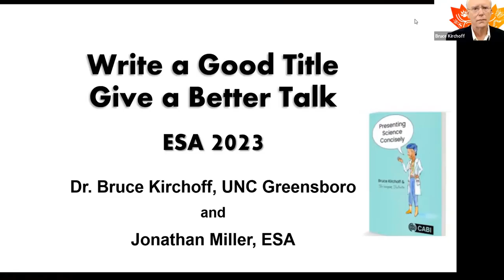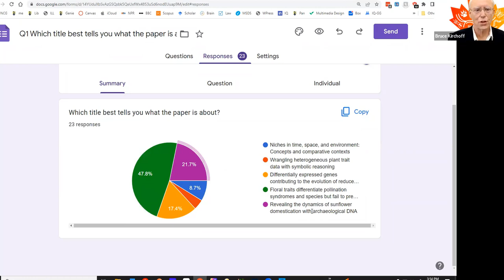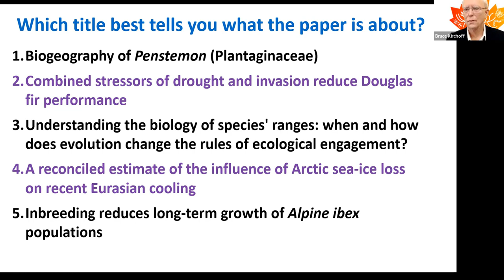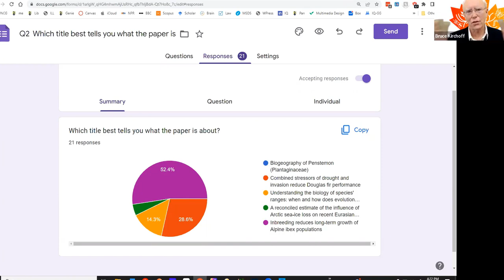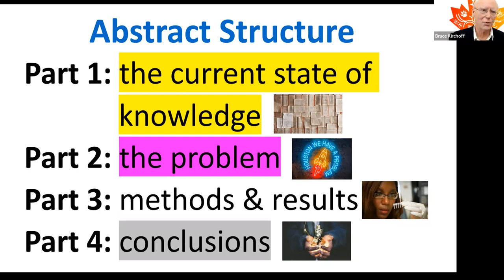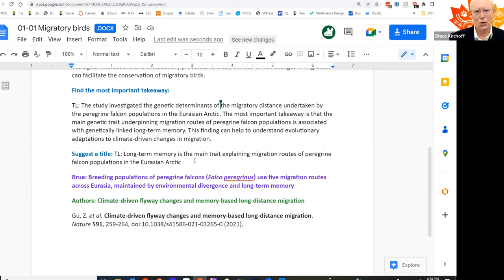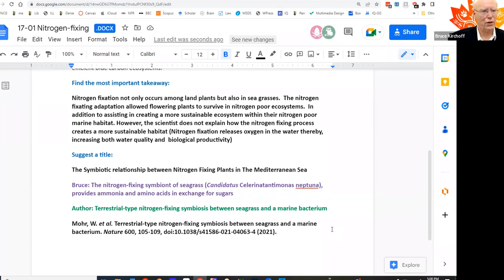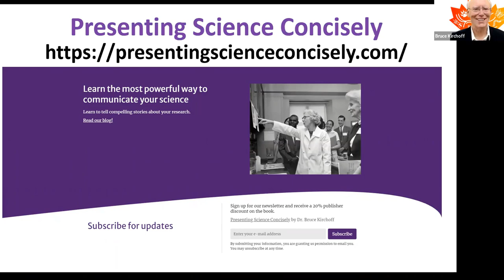Hacks for writing a good science title - a workshop for the Ecological Society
Learn to write a good title for your talk or paper in this recording of an interactive workshop for the Ecological Society of America.

Index
Introduction - 0:07
Titles should explain your main result 0:28
Which of these titles is best (first set)? 2:54
How would you improve this first title? 7:11
How would you improve this second title? 8:39
What is missing from this third title? 11:44
Which of these titles is best (second set)? 12:57
Under what conditions to you want the taxon name in your title? 14:15
Exclude the taxon name when working with model systems 18:09
Include the direction of the effect in your title 21:02
Discussing the title "Biogeography of Penstemons" 21:44
The structure of an abstract, a brief introduction 24:46
Introduction to the evaluation of titles 26:37
Review of title #1 27:36
Review of title #2 34:01
Review of title #3 36:40
Review of title #4 39:05
The importance of a problem statement 42:10
Closing 44:34